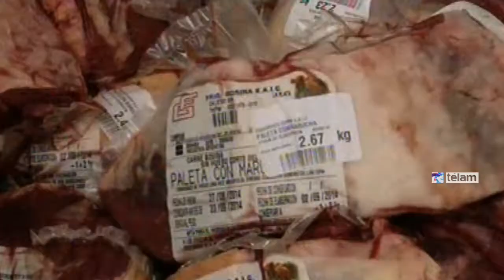Lanzan camiones para la venta de carne vacuna a precios promocionales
El secretario de Comercio, Augusto Costa, participó del lanzamiento nacional de la flota de camiones de la “Red Com.Pr.Ar." que recorrerán los municipios del país con la venta de carne vacuna de calidad, entre otros productos, como parte del acuerdo de Precios Cuidados.

Costa realizó hoy un acto en la Plaza de las Colectividades, en el Municipio de Berazategui, donde explicó que la iniciativa apunta a “terminar con la conducta especulativa de ciertos empresario inescrupulosos y cuidar el bolsillo de cada argentino”, especialmente en el rubro de la carne, informó la Secretaría a través de un comunicado.

“Nosotros tenemos la responsabilidad de llegar a cada barrio con esta política y para lograrlo necesitamos de la colaboración de cada funcionario y también de todos los consumidores”, sostuvo Costa al mismo tiempo que felicitó y agradeció el trabajo del intendente de Berazategui, Patricio Mussi, cede del lanzamiento.

En ese sentido, el Secretario destacó la media sanción que obtuvo en el Senado, el paquete de leyes que crean el Observatorio de Precios y un nuevo fuero en la justicia nacional para la defensa del consumidor y que ahora pasarán a ser tratadas en la Cámara de Diputados.

“Es un paso más y un logro para cuidar el bolsillo y los derechos de todos los argentinos y nos da herramientas para que podamos defender a los consumidores”, dijo Costa.

Por su parte, el intendente Buzzi, agradeció la elección del municipio como cede del lanzamiento del programa y resaltó la importancia de “tener precios de referencia que nos permita saber quiénes son los que remarcan precios cuando vamos a un supermercado”.

Los camiones estarán en Berazategui hoy y el viernes, mientras que el sábado se trasladarán a Zárate para ofrecer cuatro cortes: tapa de asado, paleta, roastbeef y cuadril.

La presentación de los cortes varía entre 1,5 y 2 kilos, envasados al vacío. Los mismos vienen con un rótulo que lleva código de barra, código de producto unificado para todos los frigoríficos, el peso por kilo y descripción de la pieza y los precios estarán por debajo de los cortes de carne de precios cuidados.

Los productos provienen de establecimientos oficiales nacionales con habilitación de SENASA, debido a que los mismos son distribuidos a nivel nacional.

El lanzamiento contó con la presencia del intendente de esa localidad, Patricio Mussi y el titular de la Red Com.Pr.Ar, Santiago Fraschina.